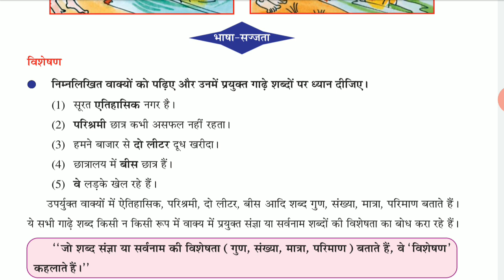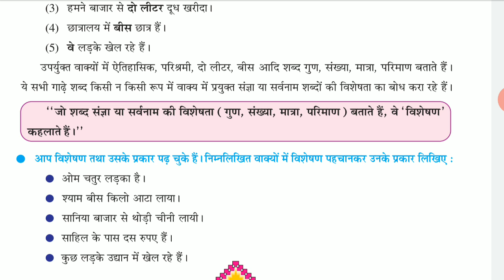Std 8 Hindi Grammar